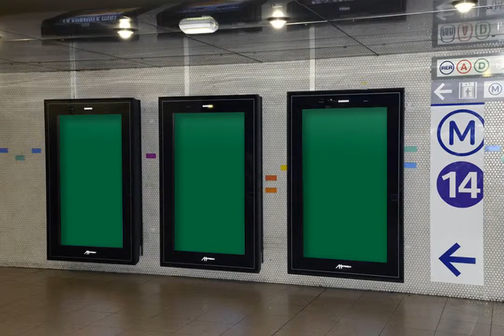Golf JO Paris 2024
Travail réalisé lors de mes études.
Animations des affiches réalisées pour la communication de l'épreuve de Golf pour les JO de Paris 2024.